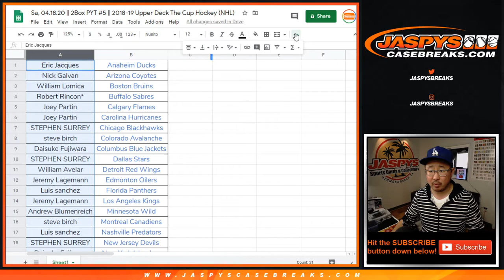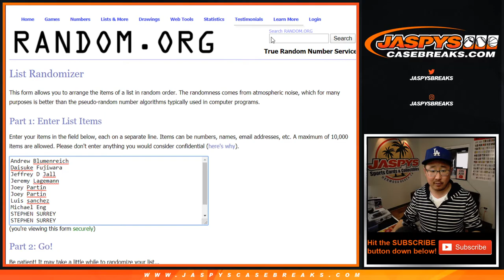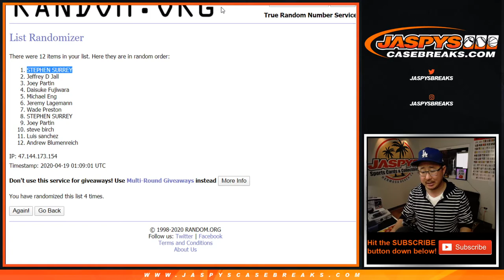RANDOMIZER || Sa, 04.18.20 || PYT #5 || 2018-19 Upper Deck The Cup Hockey (NHL)